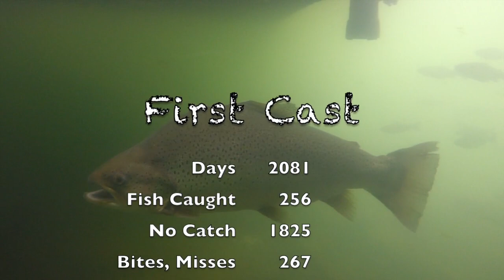Lilley's One Cast, October 6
Richard joins me this evening for some fun fishing and fellowship.